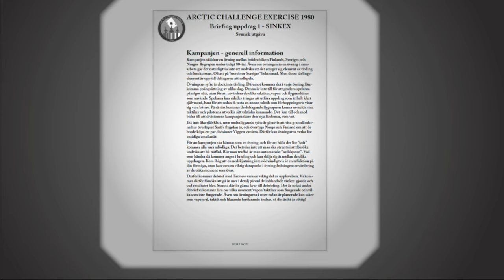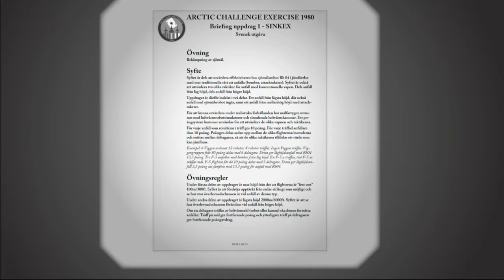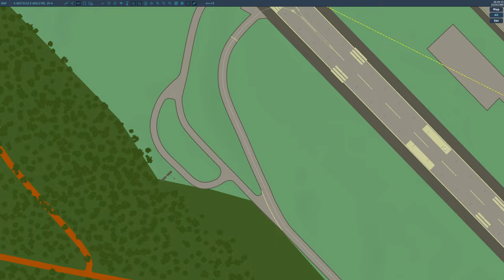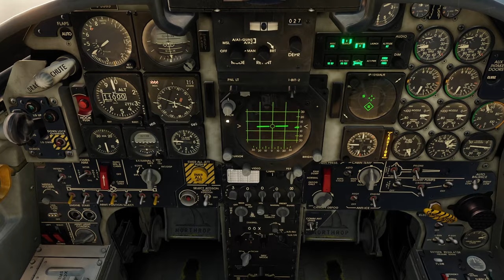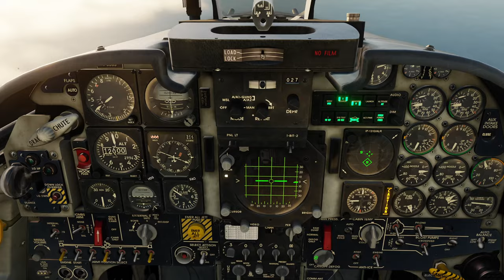DCS Arctic Challenge 1980 I: SinkEx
37. Stridsflygdivisionen

Computer Specs
GPU:   Palit GeForce RTX 4070 Dual OC 12GB
CPU:   AMD Ryzen 7 5800X3D
Memory:   32 GB RAM
Resolution:   2560x1440 @ 144Hz

00:00 BRIEFING
03:35 MISSION